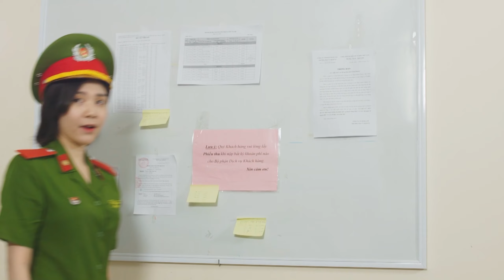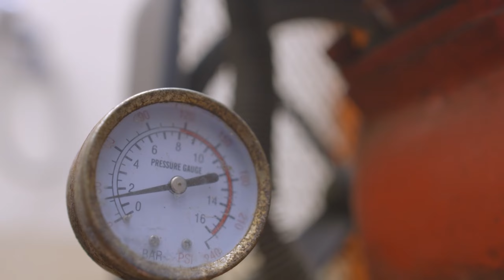NGÀY ĐẠI KỊ | SERIES PHIM HAY CHI PU, B TRẦN, MẠNH QUÂN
Bộ phim sitcom hài hước và dí dỏm, luôn mang đến cho các bạn những tiếng cười thoải mái và sảng khoái.
Diễn viên

Chi Pu - Nana công chúa
Trần Quốc Anh: Phan Lãng Tử
Anh Vũ: Trung Dũng Sĩ
Vân NaVy: Kiểu Linh Phù Thủy